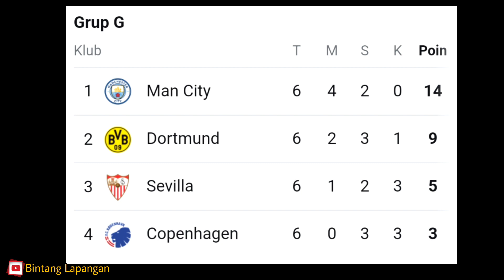PREDIKSI MAN UTD vs SEVILLA (8 Besar UEL)🔴Prediksi Skor & Line Up ,Head to Head ,Kabar Tim ,dll🔥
Manchester united kembali akan menghadapi wakil spanyol dalam lanjutan fase gugur Europa league.
Setelah sebelum nya mengalahkan Barcelona di babak play off dan real betis di babak 16 besar.

Kini. Giliran Sevilla yg akan menjajal kekuatan setan merah di babak perempat final.

Leg pertama akan berlangsung di old Trafford pada Jumat 14 April 2023 jam 02:00 WIB dan kembali akan d tayangka langsung oleh SCTV .

Video ini berisi ulasan : statistik, data & fakta ,head to head, kabar tim, prediksi Line up, prediksi skor, statement pelatih & pemain,,dll.